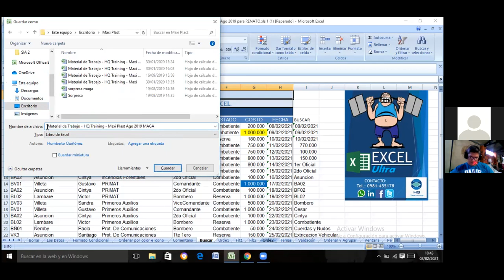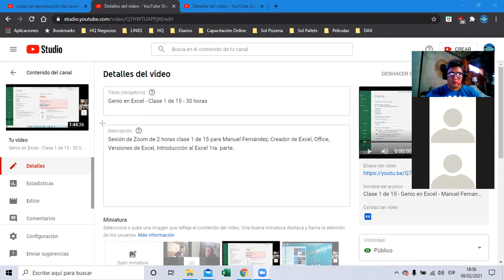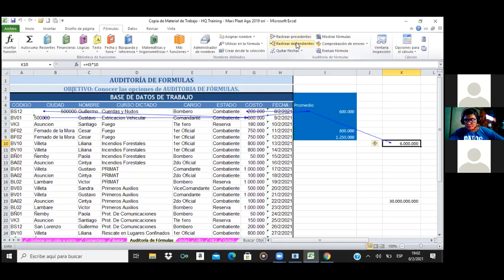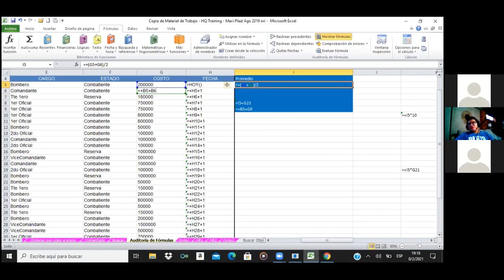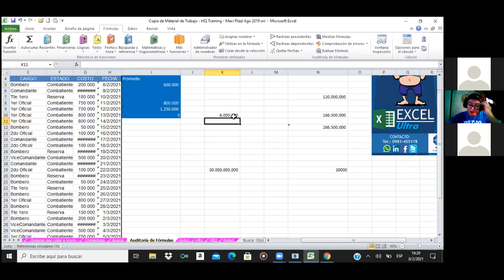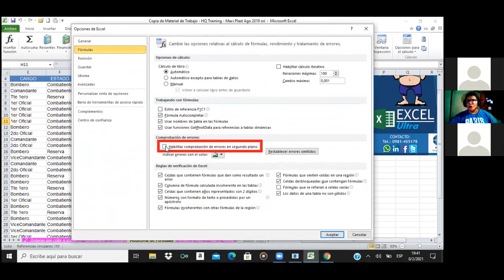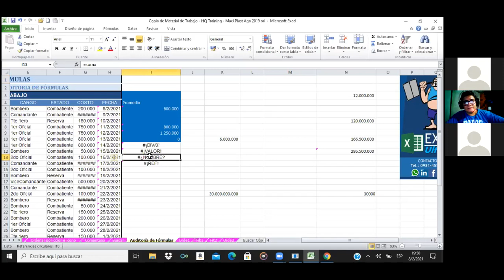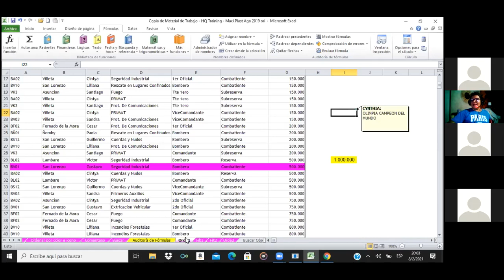Genio en Excel - Maxiplast - 3 de 16 - Lunes y Viernes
Sesión de Zoom del Curso Genio en Excel para los colaboradores de Maxiplast de Villa Elisa, Auditoria de Fórmulas 1ra. Parte.